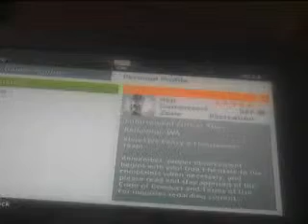Microsoft in my game trolololol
so funny just randomly playing and seen microsoft in my game so recorded
wish i carried on recording the funniest thing happened my m8 started gobbing of to him like propper insualting him sooo funny